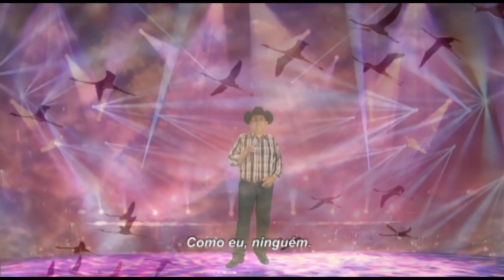Vida Vazia - Minas de França